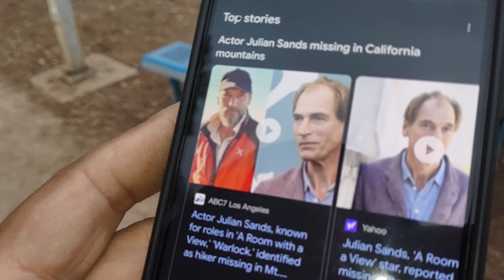Sad Story, Missing In Nearby Mountains & GSP Always Cheats At Dog Park